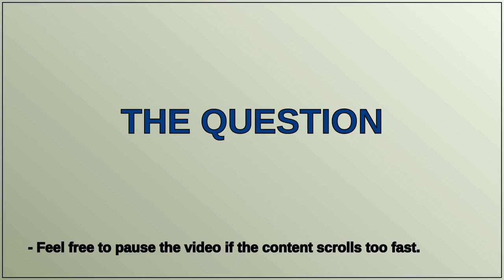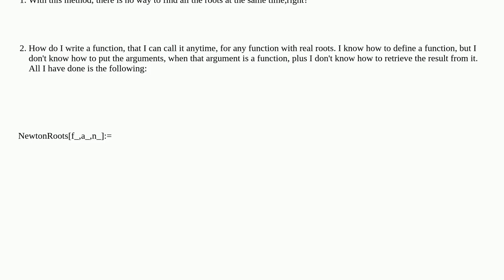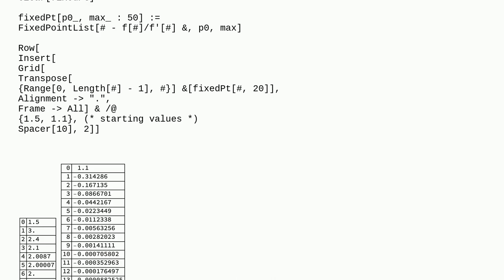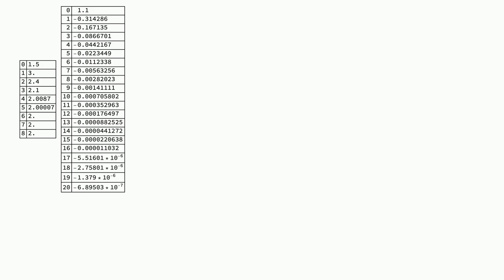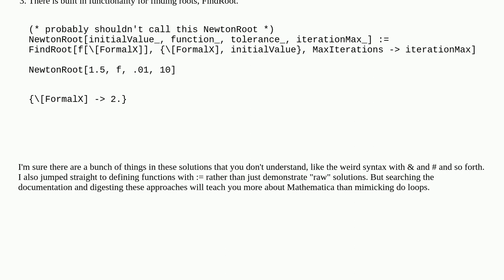Newton Method of finding roots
A special thanks goes out to the community

  equation-solving